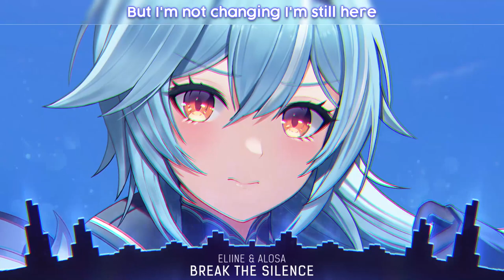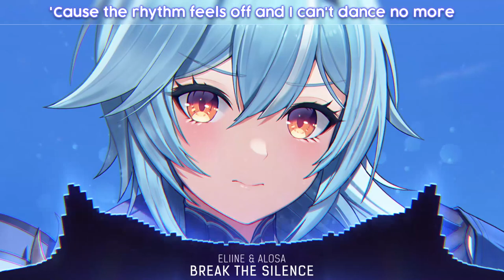Nightcore - Break The Silence (Lyrics)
Nightcore: Eliine & Alosa - Break The Silence (Lyrics)